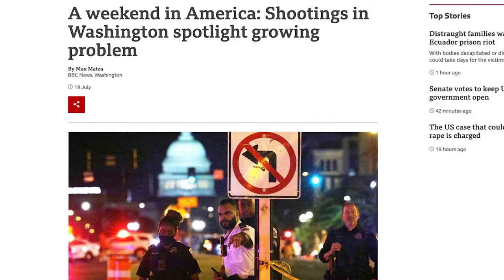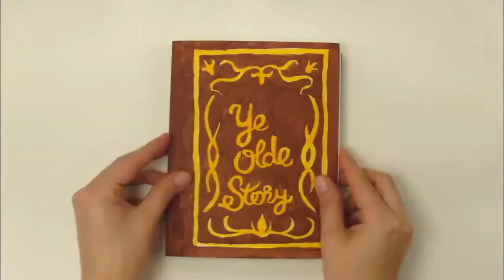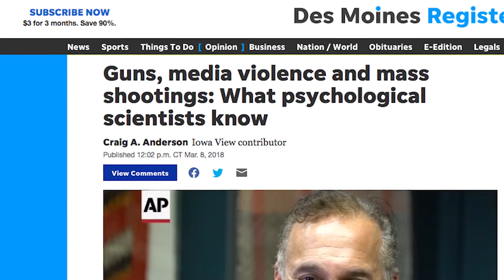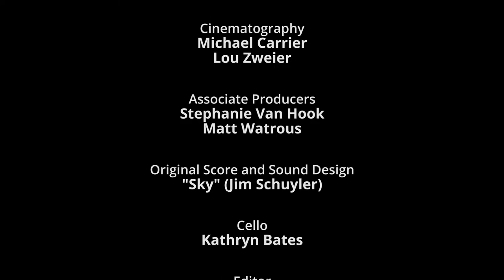Old Story vs. New Story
In this introduction Tiffany Tool, former UN staff member and Metta board member, points out the immediate relevance of the ‘new story,’ or new model of reality in which all things and especially all people are deeply interconnected, to her direct experience applying nonviolent principles in the field.  It’s not always easy, says Tiffany, but “That’s how we change; that’s how we grow.”

This was the framework for The Third Harmony. A few films had described the new story, several had told the story of one or another nonviolent campaign, but none to our knowledge showed how the new narrative of interconnection provides an explanation for the power of nonviolence.

This Special Feature is a part of the Third Harmony Project. To watch the film, read the book, or play the board game, visit thirdharmony.org.